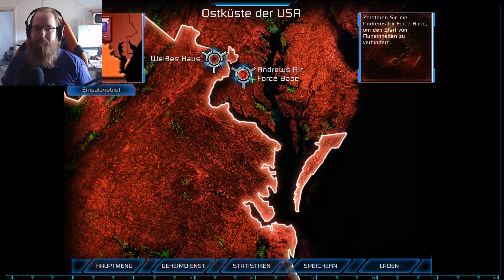Willkommen Bruder [M1 Nod] Command and Conquer: Tiberium Wars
Command & Conquer 3: Tiberium Wars:

Wir schreiben das Jahr 2047. Ein gigantischer, nuklearer Feuerball explodiert hoch am Nachthimmel und läutet den dramatischen Beginn des Dritten Tiberium Kriegs ein und zeitigt die Wiederkehr des revolutionärsten RTS-Franchise aller Zeiten. Command & Conquer 3 Tiberium Wars enthüllt die Zukunft des RTS-Genres und führt Sie an die Ursprünge zurück: dem Tiberium Universum. Tiberium bedeckt fast die gesamte Erde und Kane kehrt zurück, um die Brüderschaft von Nod in einem großangelegten Angriffsplan auf die Global Defense Initiative (GDI) zu führen und die letzten Blue Zones des Planeten zu besetzen. Nur Sie können ihn stoppen. Mit Grafik der nächsten Generation, einer epischen Geschichte und einiger wirklich Innovativen Eigenschaften wie z.B. der Fähigkeit Online-Schlachten in einen spektakulären Sport zu verwandeln, setzt Command & Conquer alles daran, das RTS-Genre zu revolutionieren… Willkommen zurück, Commander.